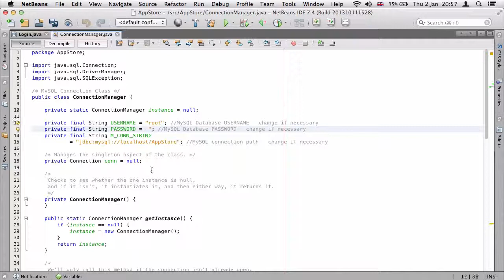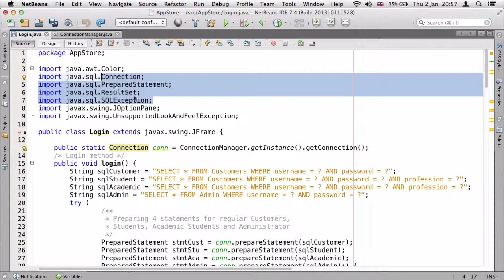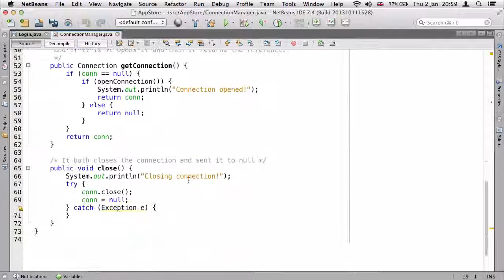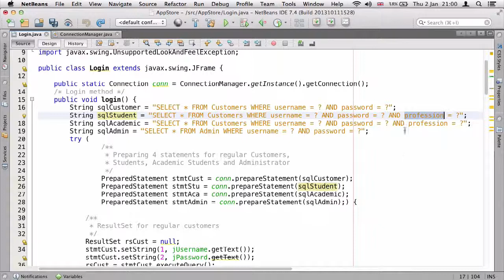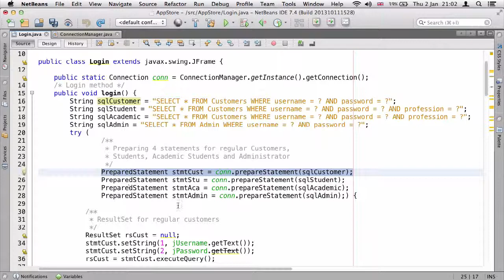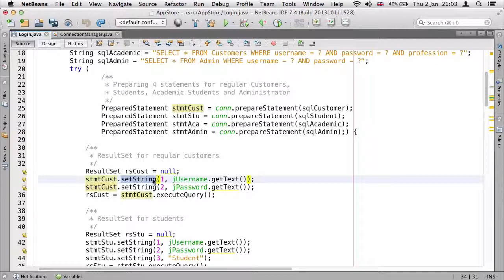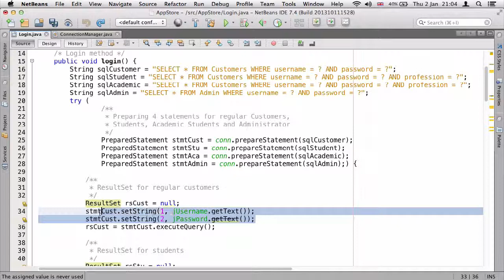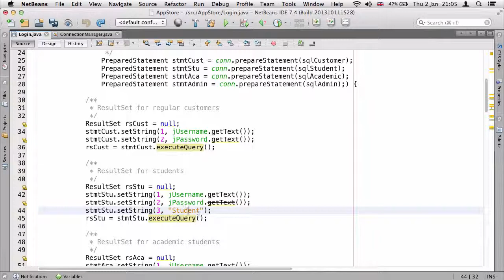۳۰- اتصال به MySQL کوئری در جاوا Java